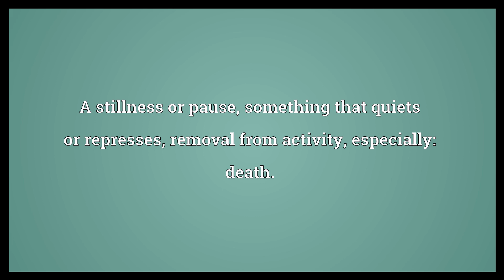Quietus Meaning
Video shows what quietus means. A stillness or pause; something that quiets or represses; removal from activity; especially: death.. Final settlement (as of a debt)..  Quietus Meaning. How to pronounce, definition audio dictionary. How to say quietus. Powered by MaryTTS, Wiktionary